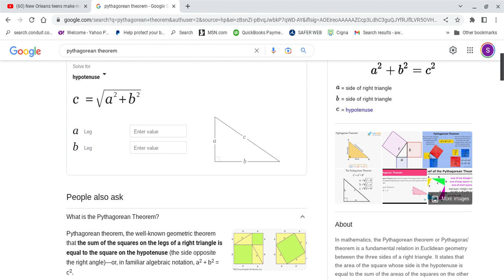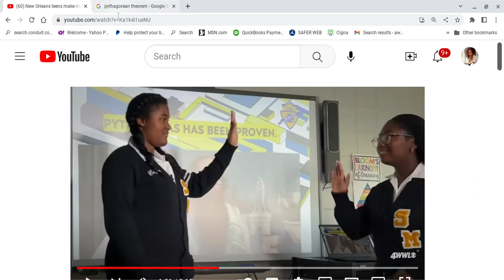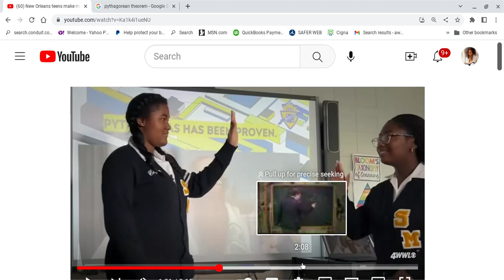Awesome, Genius Blk Girls Solve the Pythagorean Theorem. ItStartsIntheHome! pythagoreantheorem PtB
Commentary on a news report of two blk female students who reportedly solved a 2000 yr old math problem: Pythagorean theorem.